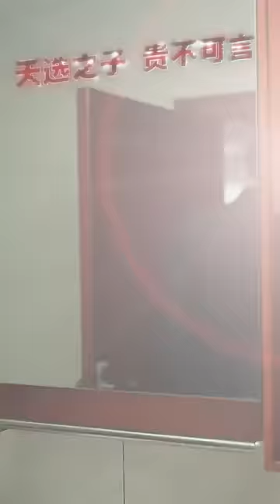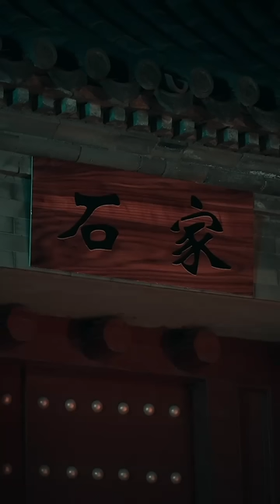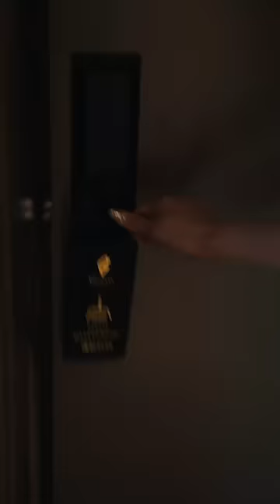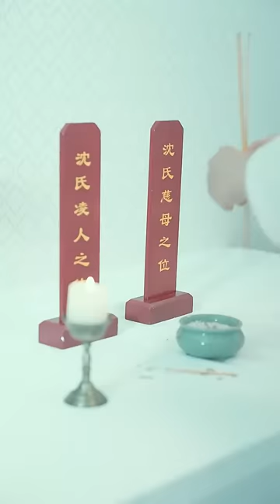一口氣看完！ 窮小子天生眼疾慘遭欺R，被神仙救下後竟意外獲得絕世天眼，一眼便可識人斷命逆襲人生，美女搶著為他獻身！【大觀相師】短劇